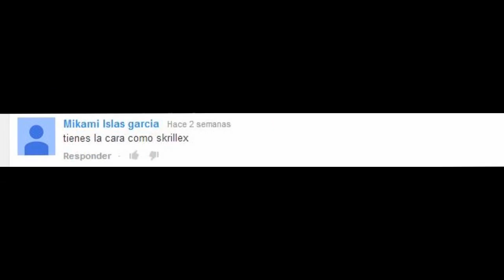TWERKING HASTA LA MUERTE!! | gameplay turbo dismount en español by metallicaldavid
Quieres que grabe un juego en particular dejalo en los comentarios!!
Te ha gustado el video? deja like, favoritos y compartelo para todo el mundo!!